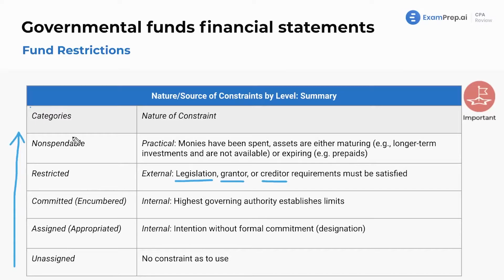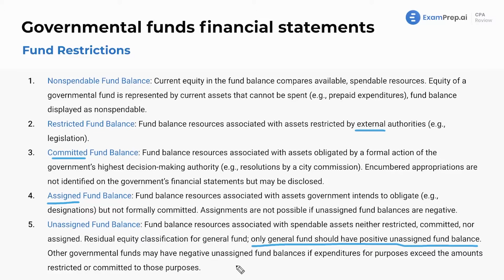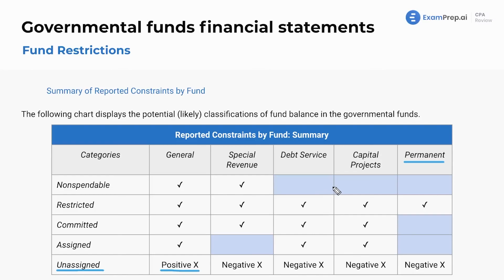Fund Restrictions - FAR Exam Prep